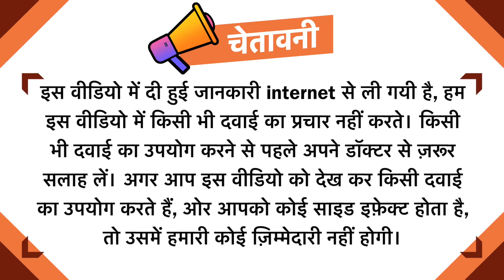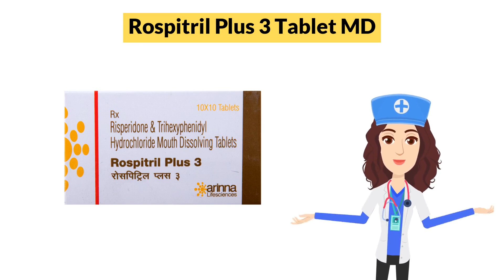Rospitril Plus 3 Tablet MD Uses in Hindi | Side Effects | Dose